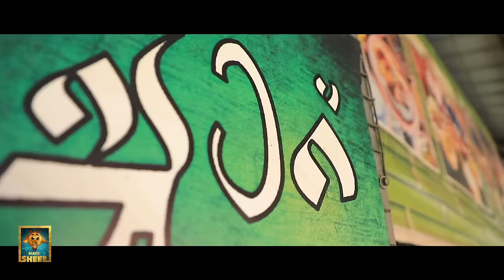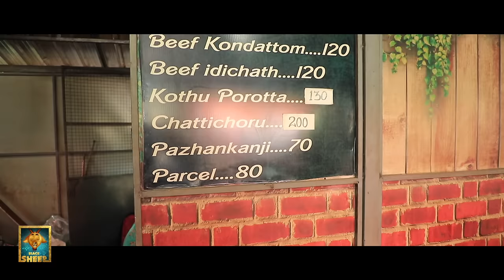Kerala-ல Lottery சீட்டு வாங்குனோம்.! | Kerala Vlog | Fun Panrom Vlogs | Blacksheep